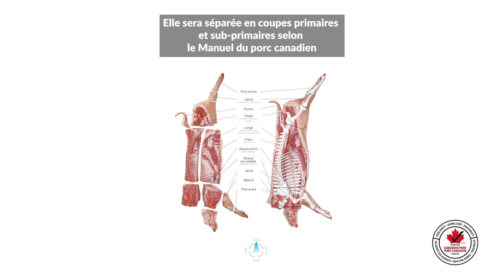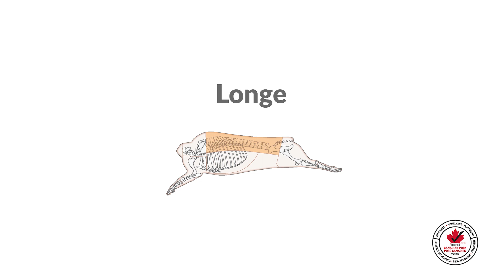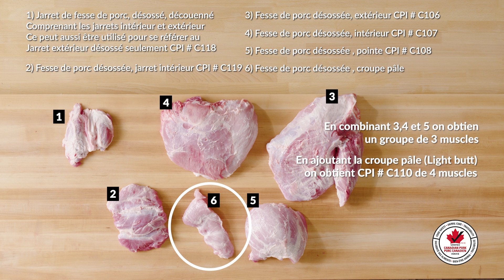Decoupe canadienne de la carcasse de porc